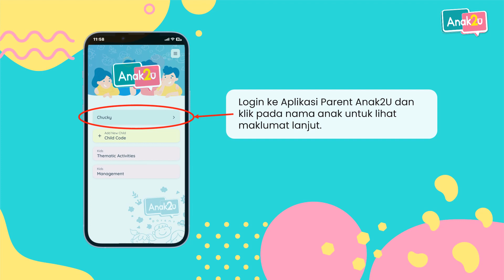Tutorial Ibubapa Anak2U | Langkah Untuk Lihat Perkembangan & Laporan Pelajar Anak2U (9/13)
0:00 - Intro
0:10 - Klik Nama Anak
0:19 - Tab Student
0:28 - Tab Laporan
0:37 - Tab Hafazan
0:46 - Tab Class
0:55 - Outro

Kami menyediakan sistem pengurusan dan aplikasi taska/tadika dan pendidikan awal kanak-kanak untuk memudahkan tugas guru dan pengetua disamping membawa ibubapa ke dalam persekitaran sekolah anak masing-masing.

Hubungi kami untuk penerangan lanjut !